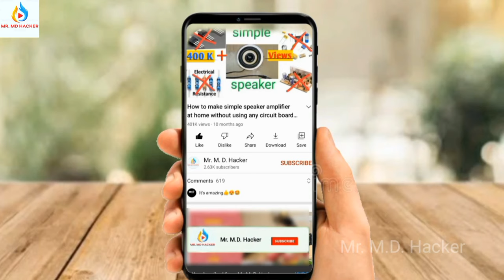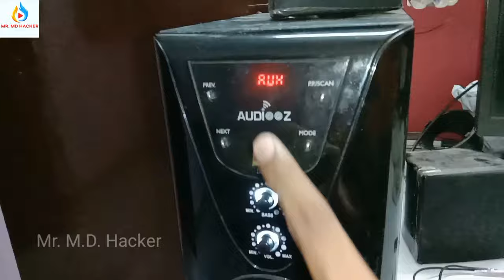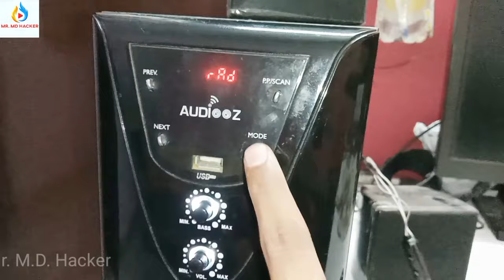How to connect bluetooth into Home Theater || home theatre ke andar Bluetooth kaise connect Karen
How to connect bluetooth in home theatre at home || How to make Bluetooth home Theatre using bluetooth earphone

Products link~

AUX cable~
Bluetooth earphone~

About this video:~In this video I'm show you to How to connect bluetooth into Home Theater

make your TV into amplifier or speaker and How to convert LED TV or TV into amplifier with RCA cable at Home ~